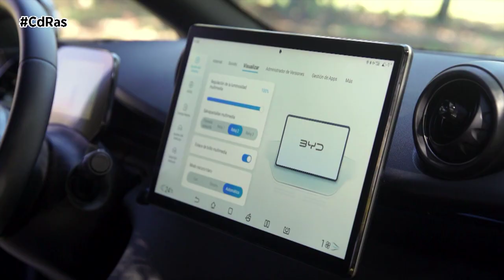BYD DOLPHIN 100% ELÉCTRICO | By CdRas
BYD, líder mundial en vehículos enchufables y baterías eléctricas, acaba de lanzar una atractiva campaña para su turismo del segmento C, el BYD DOLPHIN, un modelo que con 150 kW/204 CV, una autonomía de hasta 559 km2 en ciclo urbano y un completo equipamiento de serie ahora está disponible en su versión Comfort desde 19.990 euros y en su versión Design desde 21.790 euros.
El BYD DOLPHIN combina un distintivo diseño con una gran versatilidad, agilidad y un completo equipamiento de serie, junto con la revolucionaria tecnología para vehículos 100% eléctricos desarrollada íntegramente por BYD. Además de por su tecnología, sobresale por su excelente relación precio/producto, que permite acercar la movilidad eléctrica a un gran número de conductores. Las versiones Comfort y Design cuentan con una potencia de 150 kW (204 CV) y una batería de 60,4 kWh, con la que ofrece una autonomía en ciclo combinado de 427 km y de 559 km en ciclo urbano.